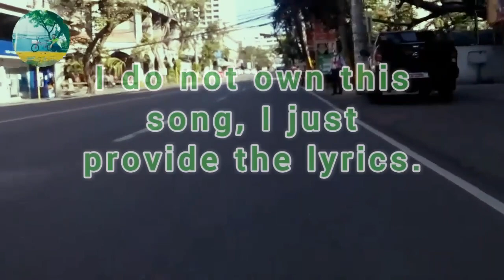Usok by Chocolate Factory with Lyrics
Original song by Asin

Opm music
Opm classic
Opm reggae
Reggae Pinoy
Pinoy Reggae
Reggae version
Tagalog Reggae